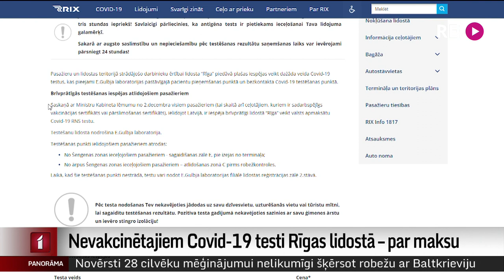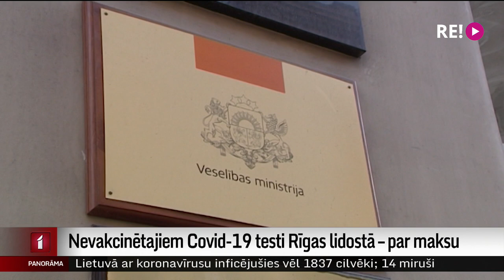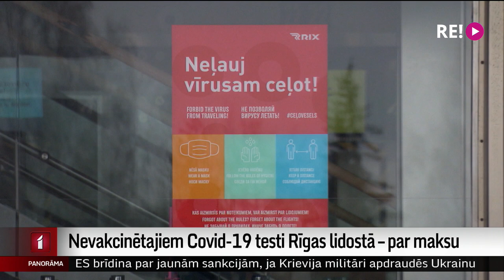Nevakcinētajiem Covid-19 testi Rīgas lidostā – par maksu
No 2. decembra Rīgas lidostā jebkurš ieceļotājs var brīvprātīgi veikt Covid-19 testu. Lidostas mājaslapā un medijos pieejamā informācija liecina, ka testi ir bez maksas visiem. Taču Latvijas Televīzijā vērsās kāda skatītāja, kurai tomēr bija jāmaksā par testu. Plašāk – Iļjas Kozina sižetā.